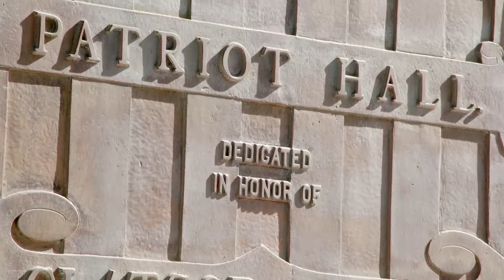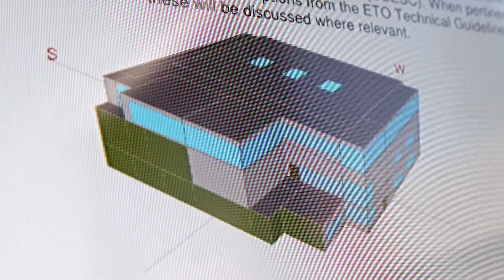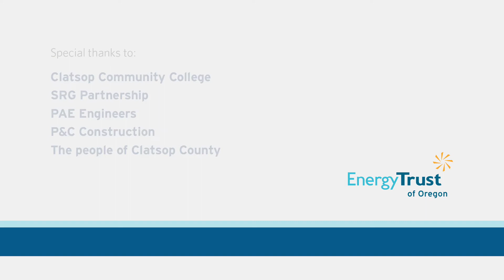Patriot hall, Astoria